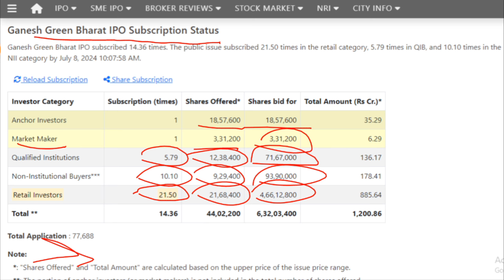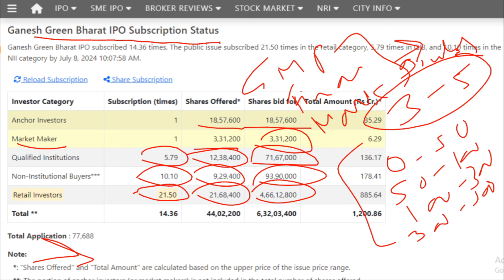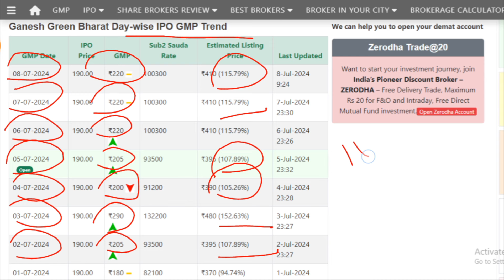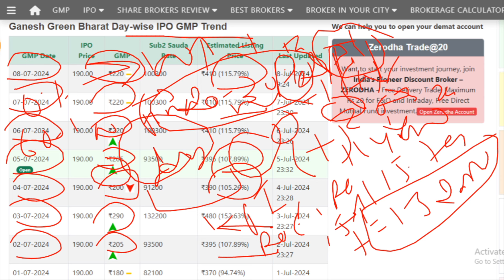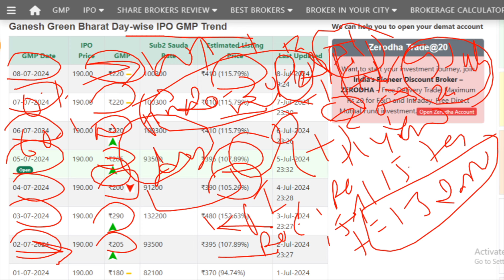Ganesh Green IPO I Ganesh Green Bharat IPO I Ganesh Green IPO Review I Ganesh Green I Ganesh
Ganesh Green IPO I Ganesh Green Bharat IPO I Ganesh Green IPO Review I Ganesh Green

This Channel is just to provide information for following:
1. 📈 In which IPO to invest or not.
2. 💰 Stock Market Related guidance.
3. 💸 Taxation related Imformation.
4. What is the IPO means?
5. What is the offering price of an IPO?
6.Should I buy IPO shares?
7. IPO GMP or GMP of IPO.
8. Latest IPO
9. Upcoming IPO
10. IPO Full form
11. IPO watch
12. IPO listing today
13. Indian stock market today
14. Indian Stock Market today live
15. Indian stock market news tomorrow
16. Today market live
17. Moneycontrol share Price.
18. Share price List of all companies